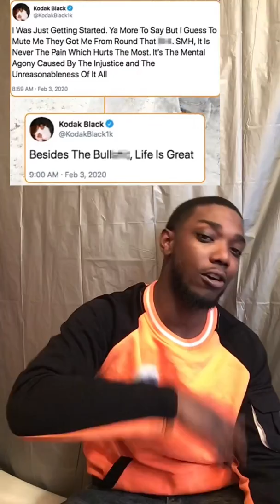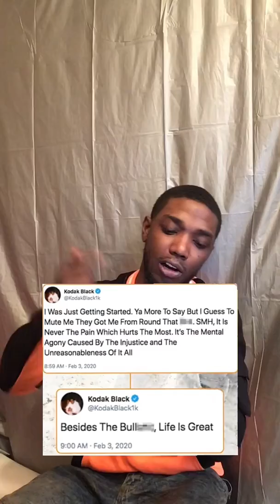Kodak Black Tweets Out From Prison Pray For Kodak My Thoughts And Reaction